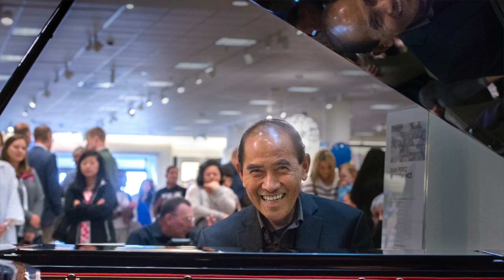Juan Perez plays one last time at Nordstrom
This video is about Juan Perez plays one last time at Nordstrom